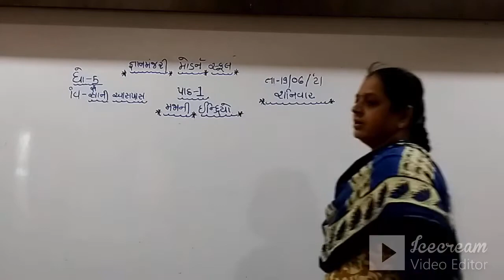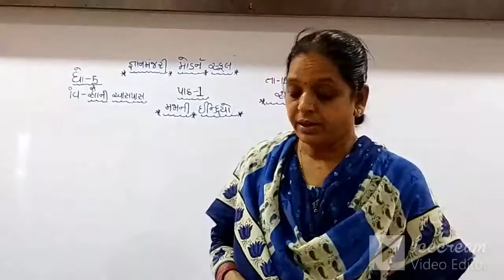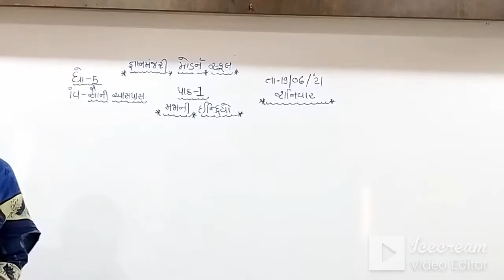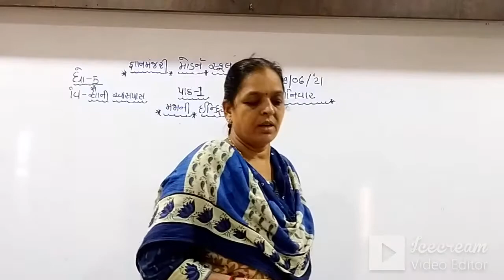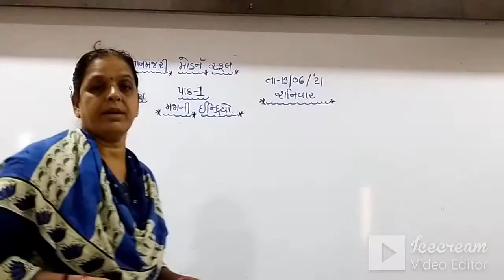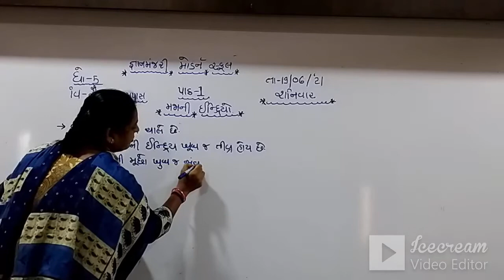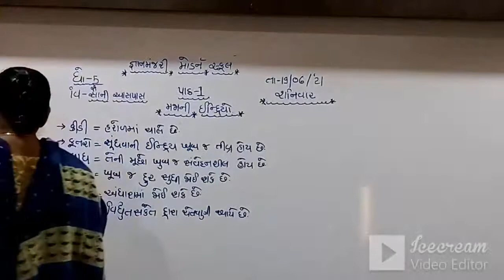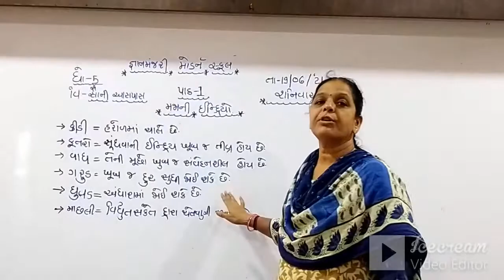STD:5 (GUJ.MED) | S.S. | CH-1 | LEC-2 | TEACHER : DAKSHABEN SARVAIYA